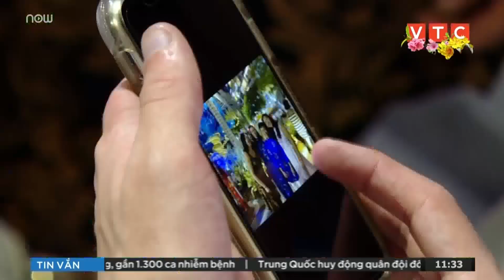Pháo hoa thắp sáng bầu trời TPHCM đêm giao thừa | VTC1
VTC1 | Đúng 0h ngày 25/1/2020 (mùng 1 Tết), những màn pháo hoa lung linh, đầy sắc màu đã được bắn lên bầu trời TPHCM. Mọi người cùng cầu chúc cho nhau một năm mới an lành, hạnh phúc và mọi điều tốt đẹp.